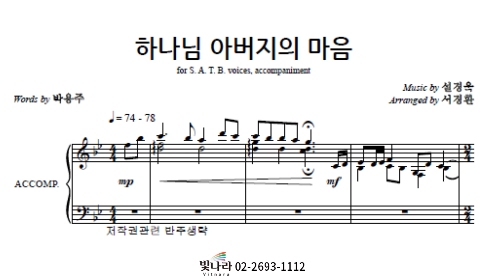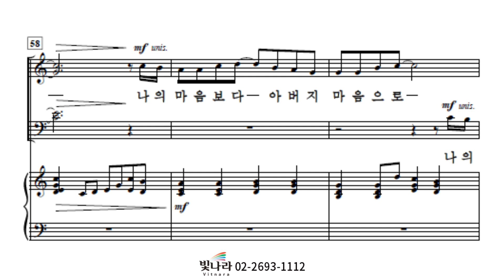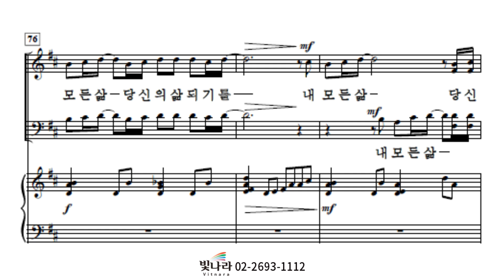빛나라 [빛나라CCM3] 23. 하나님 아버지의 마음 -합창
빛나라 [빛나라CCM3] 23. 하나님 아버지의 마음(arr. 서경환) -합창